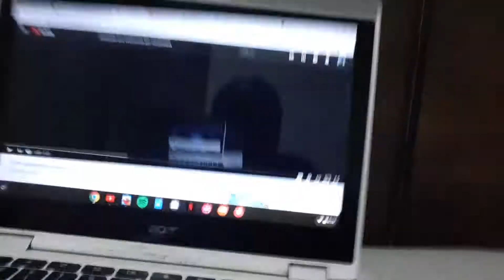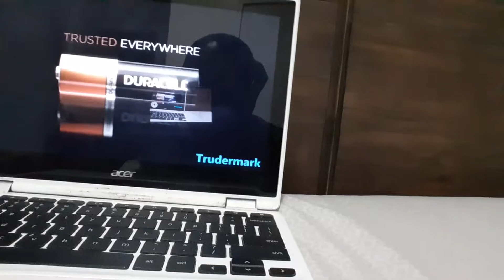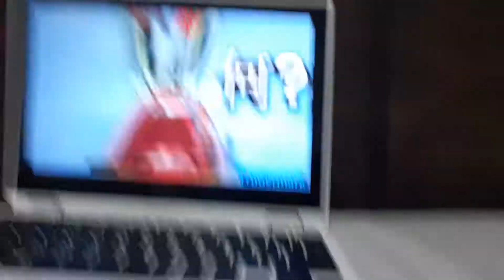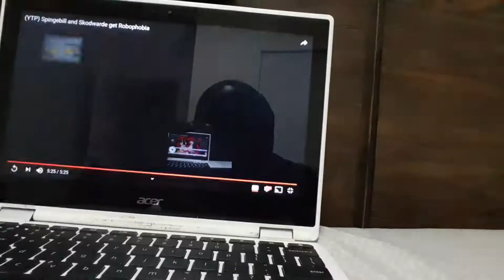Reaction #20 - Spingebill and Skodwarde get Robophobia